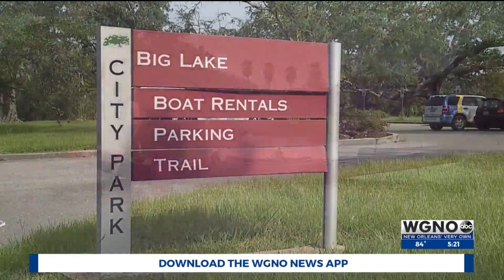Destination Louisiane: A romantic gondola ride through the New Orleans bayou